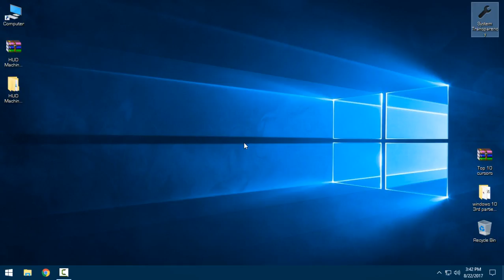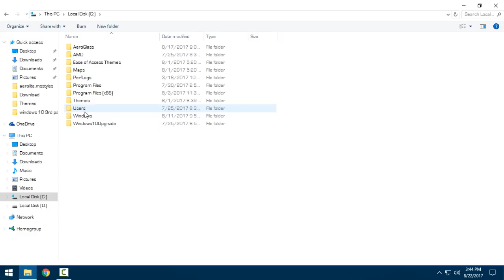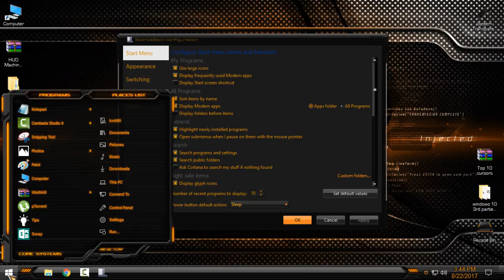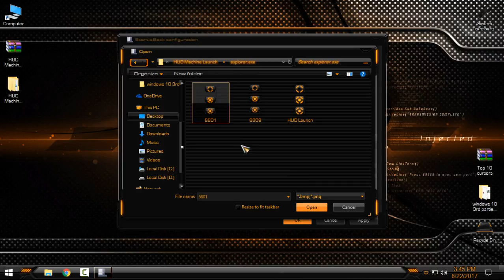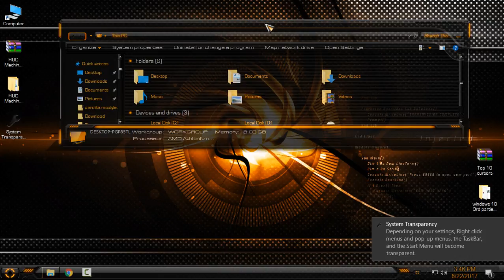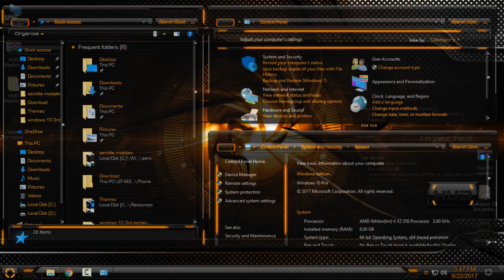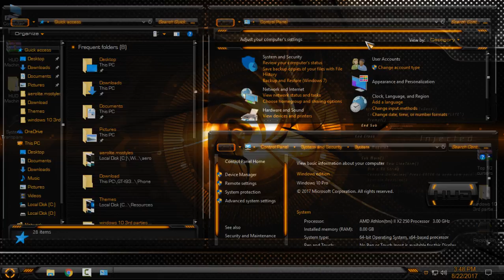Windows 10 theme HUD Launch